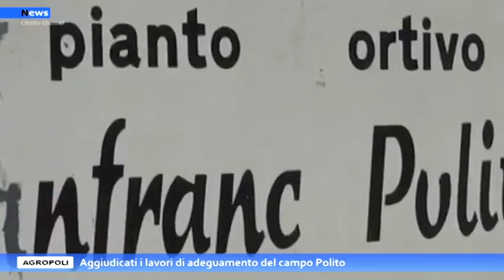Agropoli, Aggiudicati i lavori di adeguamento del campo Polito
Aggiudicato l’appalto dei lavori di completamento ed adeguamento del campo di calcio “Polito” in località Mattine, ad Agropoli. Aggiudicataria è risultata una ditta del posto per un importo complessivo di 624.045,03 euro.